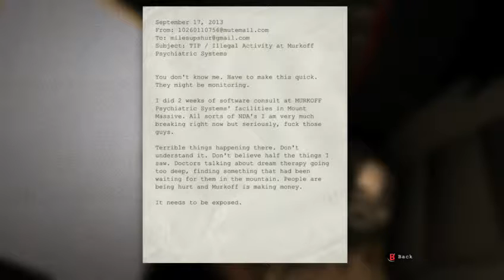OUTLAST Playthrough "HOW DUMB CAN U BE"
Steam account - Goomba_Republic
xbox GT - Goomba Republic
League of legends - IVANaBIGBOY

SORRY couldn't edit it took straight off twitch

channel grow